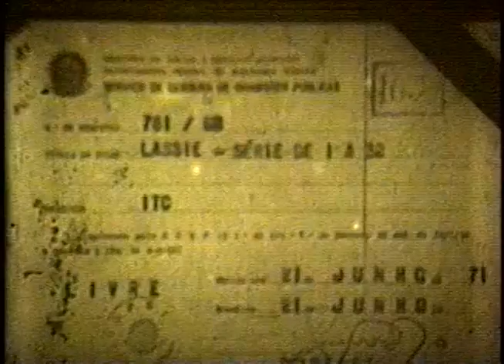LASSIE (SÉRIE DA TV 1954) / telecinado de 16mm / dublagem clássica /